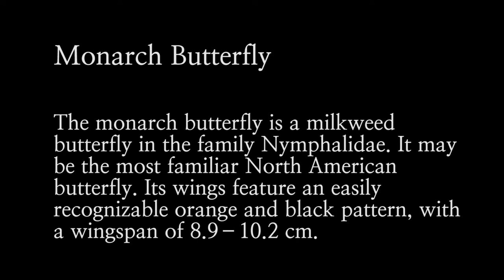eStudios - iPhone 5c Test - The North Bay Monarch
Monarch butterfly

The monarch butterfly is a milkweed butterfly in the family Nymphalidae. It may be the most familiar North American butterfly. Its wings feature an easily recognizable orange and black pattern, with a wingspan of 8.9 to 10.2 cm.